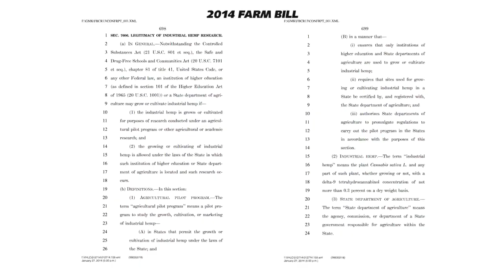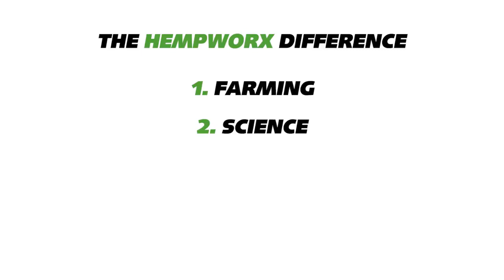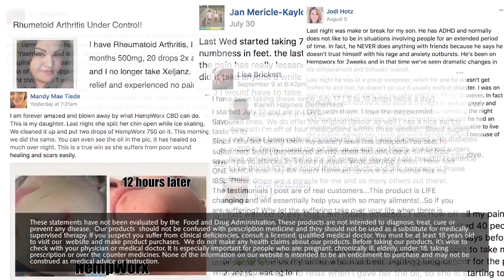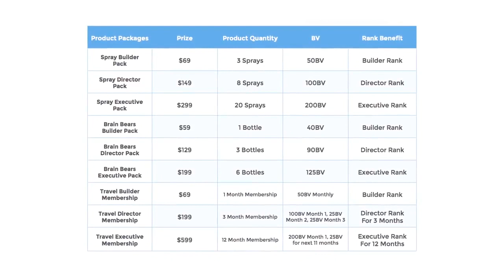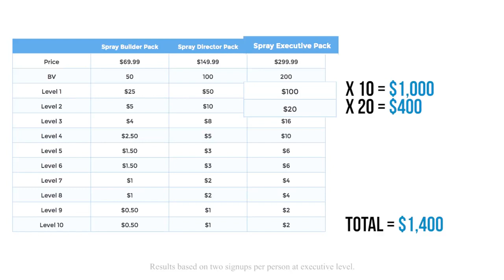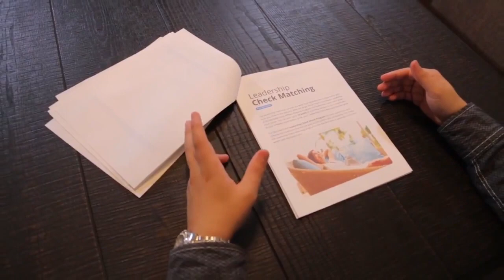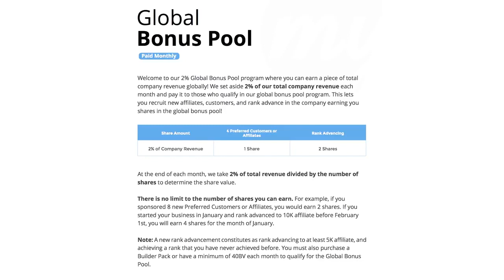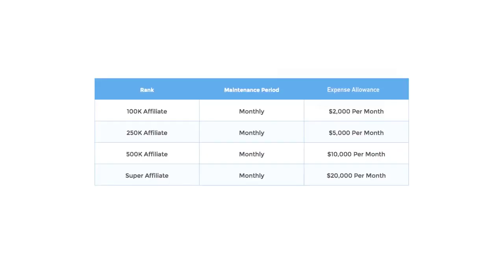HEMPWORX CBD Oil Compensation Plan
Cannabidiol is having a moment. Increasingly common state legalization and loose federal regulation means that anyone in any state can go online or to a physical store and buy CBD products — from oils to dog treats to bath bombs — without fear of arrest.

Have any questions about the products the business opportunity or both?

Learn about hempworx compensation plan,hemp cbd business plan,my daily choice,my daily choice compensation plan,cbd,mydailychoice,hempworx,comp plan,compensation,commissions,hempworx,hempworx affiiliate,hempworx distributor,josh zwagil,cbd oil,organic cbd oil,hempworx leaders,what is hempworx?,how to make money with hempworx cbd,how to promote hempworx,how to build hempworx business,hempworx mlm tips,promoting hempworx cbd oil,how to set up hempworx biz,